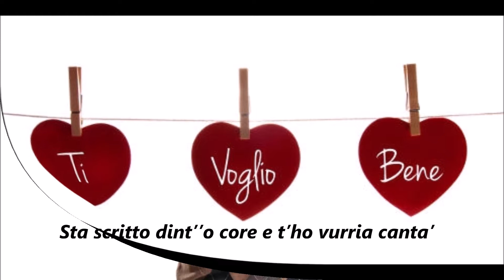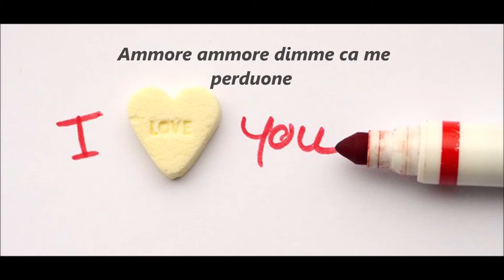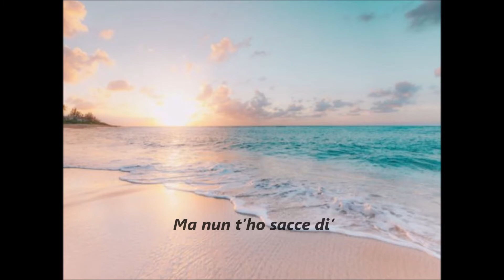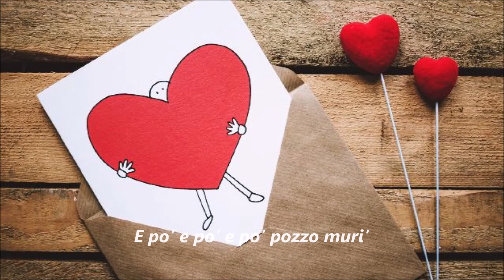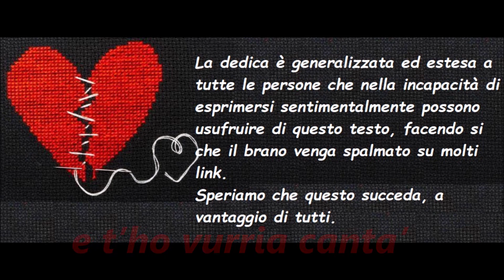Si putesse "Tony Coclite & i suoi Romans"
La dedica è generalizzata ed estesa a tutte le persone che nella incapacità di esprimersi sentimentalmente possono usufruire di questo testo, facendo si che il brano venga spalmato su molti link.
Speriamo che questo succeda, a vantaggio di tutti.
Un grosso virtuale abbraccio.